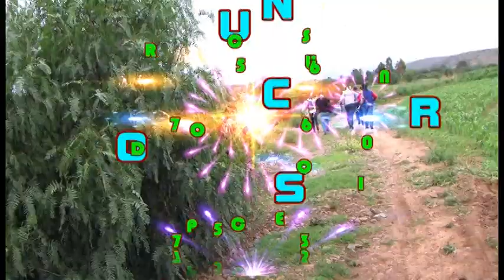COPLAS DE CARNAVAL DEL CONOSUR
Carnaval del grupo : ILUSION DEL CONOSUR
CANCION : Akha Puchu
Raimundo Figuiroa
Sandra Galves
Pascual Ramires
Hernan Apaza
Sandra Maldonado
Marcos yolanda Bernaldina
Ermundo Orlando Yolanda